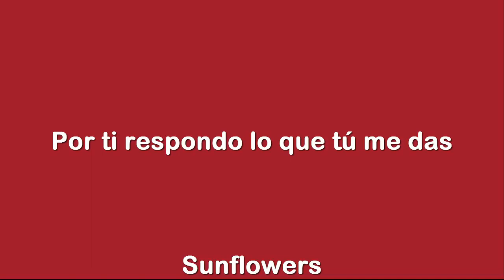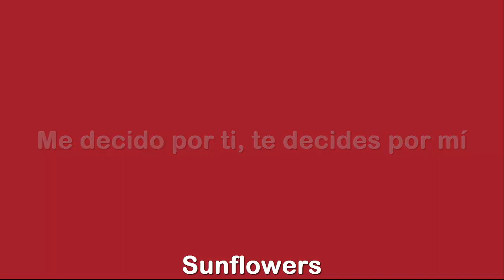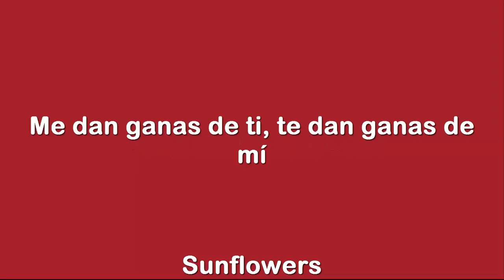Rojo - J. Balvin // LETRA